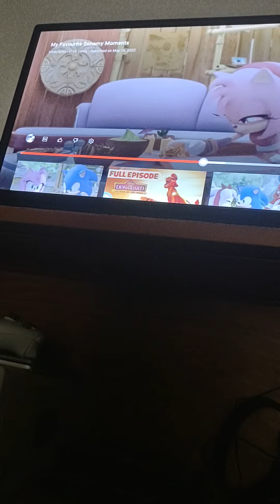sonamy boom favorites moments